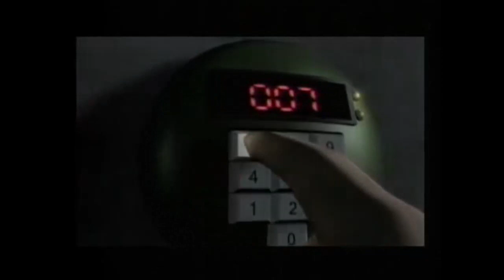ダブルオーセブン(007) 関連CM集 1997 - 2011年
タイトル：ゴールデンアイ 007,007 エブリシング オア ナッシング

ハード：ニンテンドウ64,プレイステーション2,ニンテンドー ゲームキューブ,ゲームボーイアドバンス,Wii

出演者：浜村淳,水野晴郎,ジャルジャル,しずる